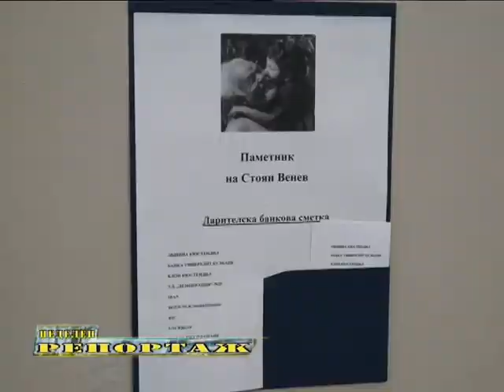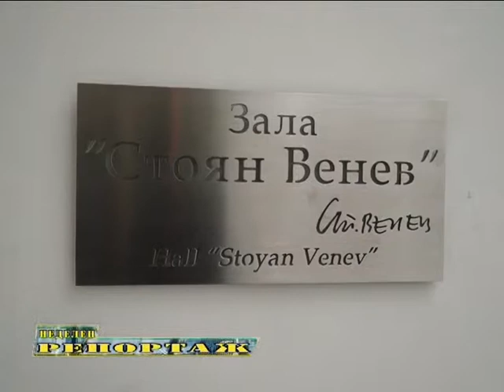Визята на Валентин Господинов за галерията на Майстора - ТВ ЗАПАД р. С.Смирнов